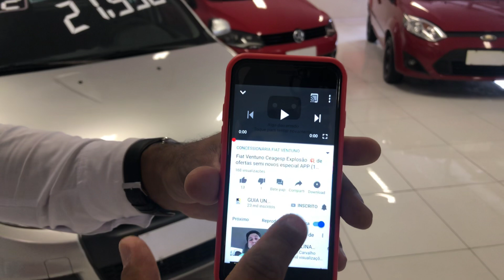Fiat Ventuno Ceagesp Explosão 💥 de ofertas semi novos para sair do transporte público Hoje